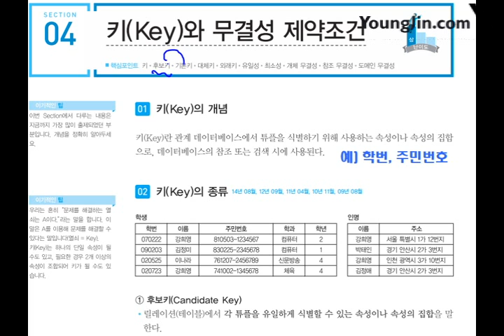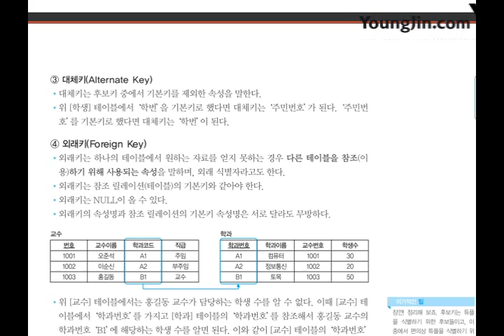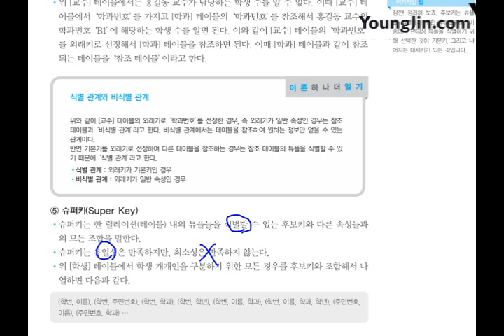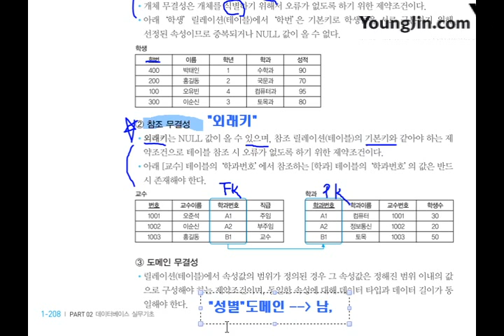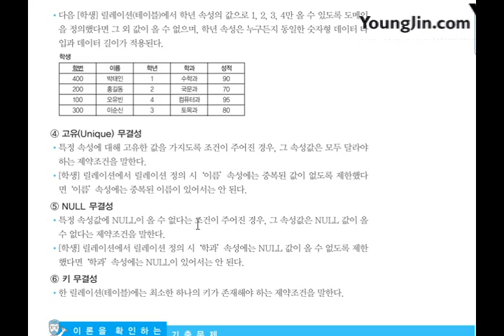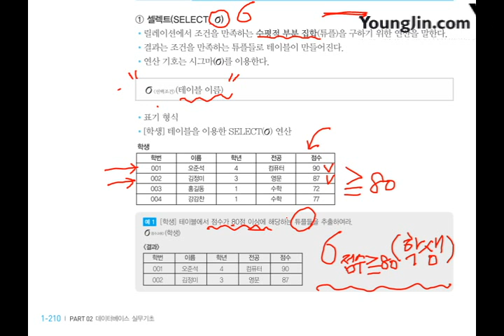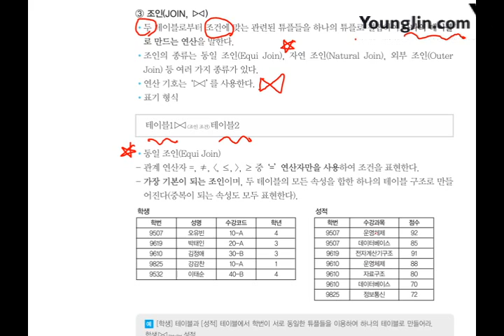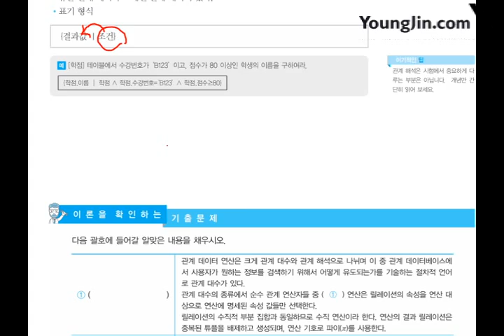2017 데이터베이스 데이터 모델링2